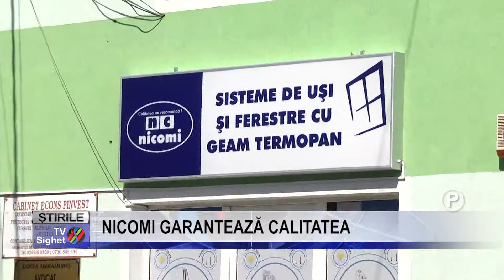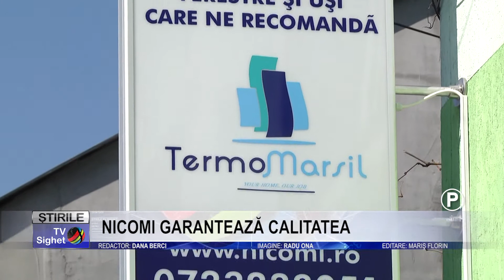Stire PUBLICITARA NICOMI GARANTEAZĂ CALITATEA